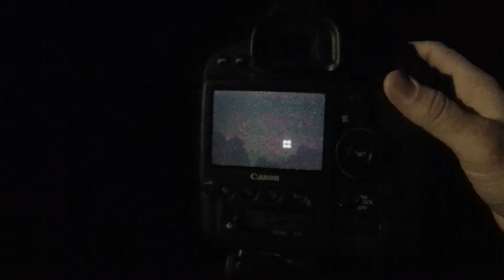Photographing the Milky Way with the Canon 1DX Mark II and Red One MX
SO I am trying something new! I have decidedto try some new photography tricks with long exposure. I will be trying to take pictures of the milky way. It is a little out of season for these types of pictures so hopefully I will have good results. For equipment I will be using the Canon 1dx Mark 2 and a Red One Mysterium X Cinema Camera. I will be using long exposure techniques on both of the camera to see exactly how much i can push out of them.